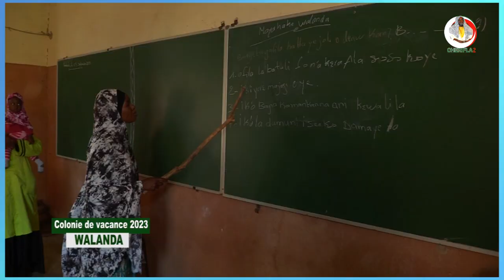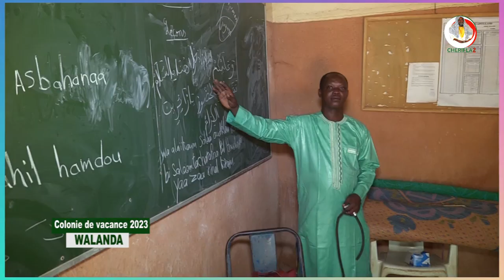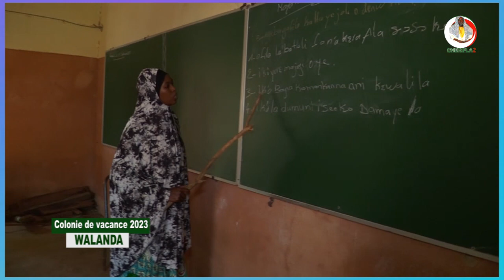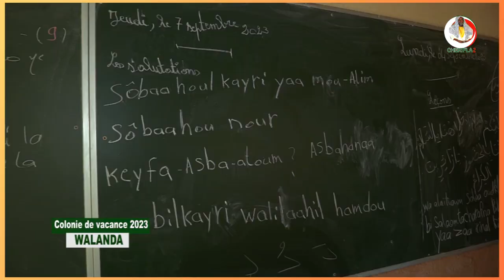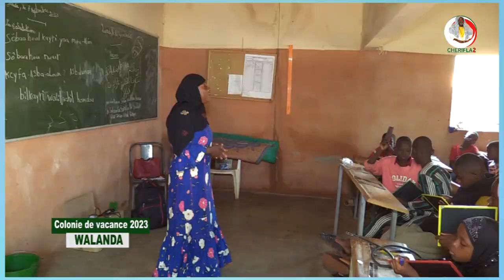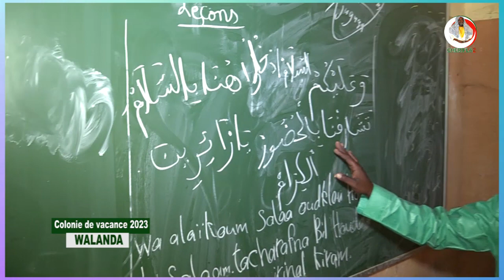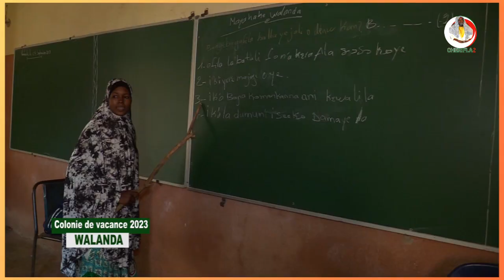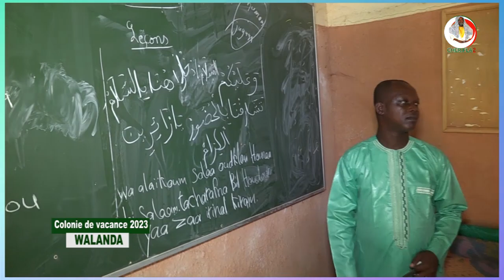Colonie de vacance 2023 école des enfants le 08 09 23 au saint de college FaH HAÏDARA